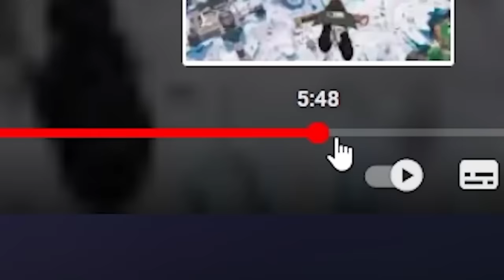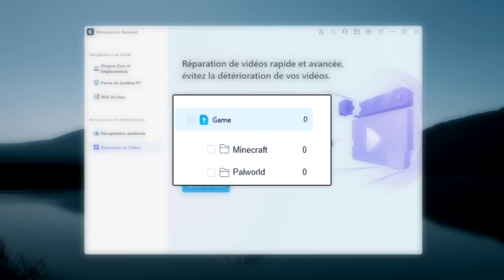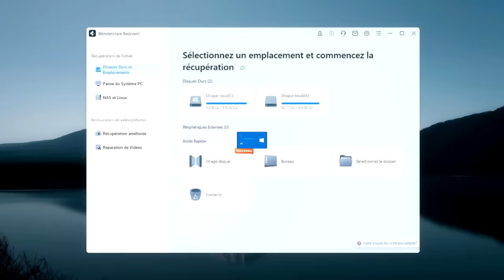J’ai dit OUI à TOUT à ma COPINE pendant 24H sur Fortnite ! (Je montre ma...)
Téléchargez gratuitement Wondershare Recoverit pour récupérer vos données supprimées ou perdues

🤩 Code SUPALI dans la boutique de Fortnite les potes